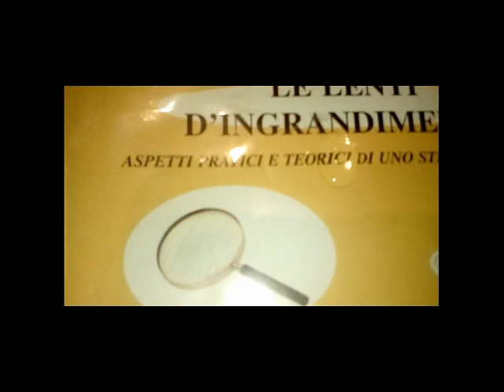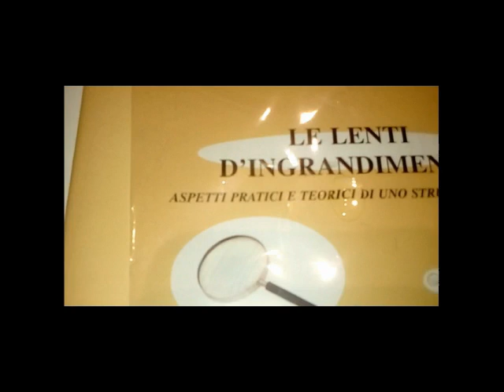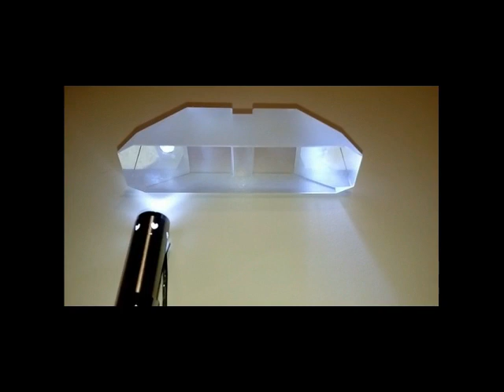Ottica per tutti. Impariamo l'ottica in modo pratico e utile. Ottica geometrica per tutti.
Piccoli esperimenti in ottica e alcuni concetti pratici. Rifrazione, lente con una goccia d'acqua, prismi di Porro e prisma Dove.